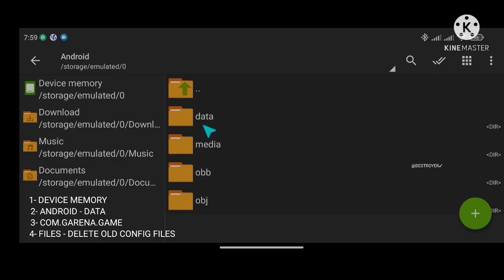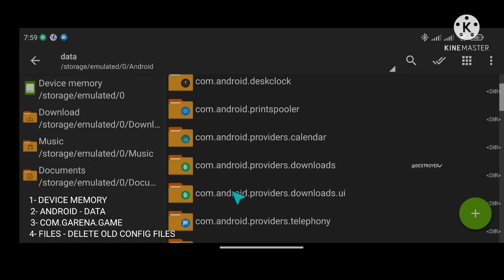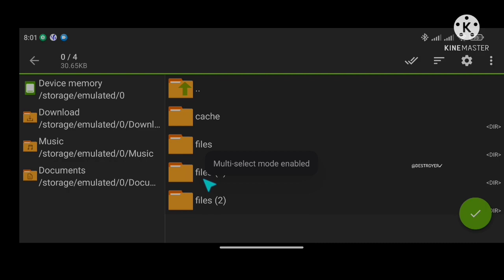Config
Unlock max graphics in call of duty mobile | smooth ultra mp | ✓

Ano ang Config?
Ang Config ay isang File data na I-optimize ang data ng iyong laro para mapahusay ang performance ng laro at nagbibigay sa iyo ng mababang texture at nag-aalis ng anino ng laro, at nakakatulong ito na pahusayin at bawasan ang pagkonsumo ng ram para gawing mas smooth at compatible ang laro sa mga low end device

🧠 Call of duty config, solutions for lagging gameplay, in priority low end device

🔧  FIX FRAME DROPS
🔧  FIX LAG CODM
🔧  LOCK 60FPS
🔧  FIX CRASHING
🔧  FIX LAG BR - MP
🔧  SMOOTH GAMEPLAY CODM

TAGS ⬇️
HOW TO FIX LAG CODM
HOW TO FIX CRASHING CODM
HOW TO FIX FREEZE CODM
FIX LAG
CONFIG CODM
CODM CONFIG
GAME BOOSTER
GAME TURBO
GFX TOOLS
UNLOCK MAX GRAPHICS CODM
UNLOCK ULTRA GRAPHICS MOBILE LEGENDS
HOW TO UNLOCK MAX GRAPHICS CODM
HOW TO UNLOCK ULTRA GRAPHICS MOBILE LEGENDS
NO LAG CODM
NO LAG MOBILE LEGENDS
HOW TO FIX HIGH PING CODM
HOW TO FIX HIGH PING MOBILE LEGENDS
BEST GAME BOOSTER CODM
BEST ANTI LAG CODM
ANTI LAG CODM
OVERCLOCK HUWAIE
OVERCLOCK OPPO
OVERCLOCK SAMSUNG
OVERCLOCK XIAOMI
OVERCLOCK
FIX DELAY SCOPE CODM
FIX DELAY LOADING
FIX AUTO EXIT CODM
FIX AUTO EXIT ONLINE GAMES
FIX LAG ONLINE GAMES
NEW GAME BOOSTER
GAME BOOSTER CALL OF DUTY MOBILE
GAME BOOSTER MOBILE LEGENDS
PAANO TANGGALIN ANG LAG SA ONLINE GAMES
NEW UPDATE CONFIG CODM
SCRIPT CODM
SCRIPT MOBILE LEGENDS
SCRIPT PUBG MOBILE